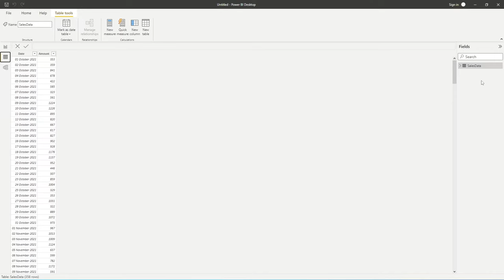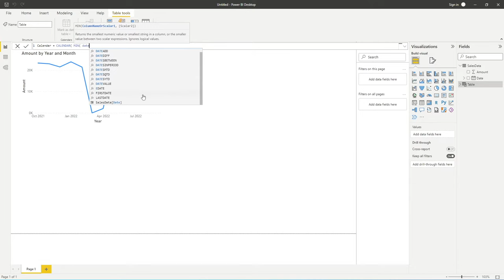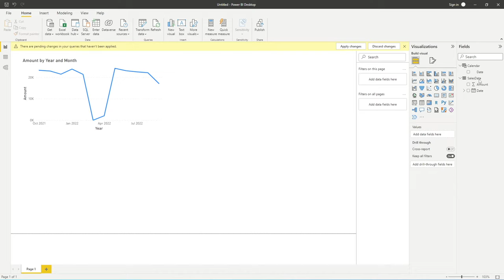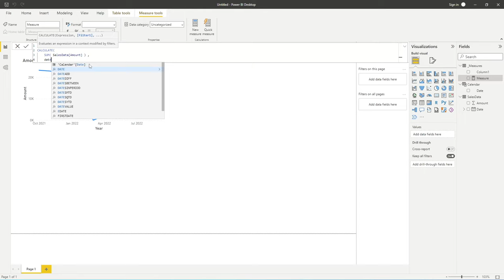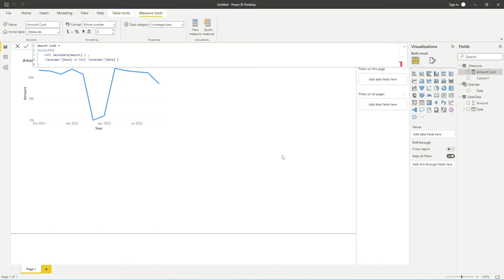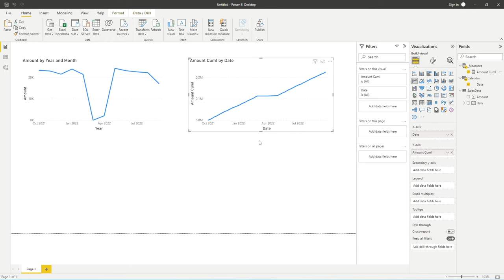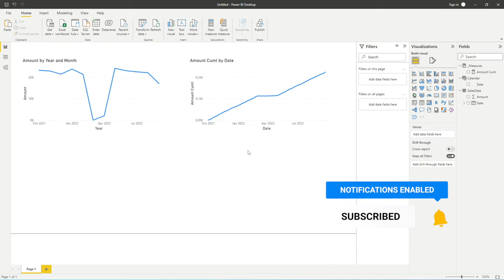How to Calculate Cumulative Total with DAX in Power BI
Do you need to know how to calculate cumulative total with DAX in Power BI?

In this Power BI Tutorial we demonstrate how to create a measure with DAX to calculate your cumulative total and present in a line chart. Cumulative totals are an effective way to improve your visuals and demonstrate how a value accumulated over a period of time.

Power BI is a business intelligence tool provided by Microsoft for analysing and visualising data providing both you and your customers with more meaning insights. If you are familiar with using Microsoft Excel then Power BI is the progression you need to take your reporting to the next level.